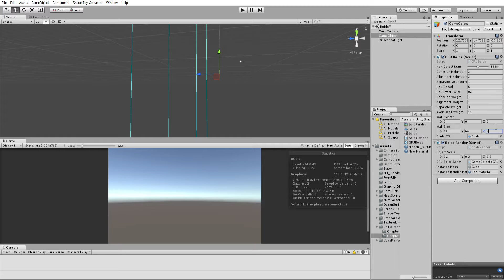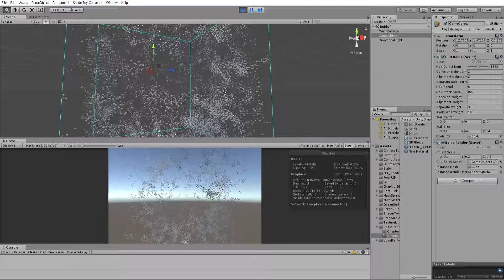Boids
GPU Boids